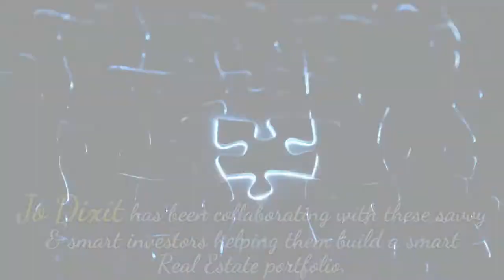Sammamish Mega Sale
🎉We welcomed one of our smart and savvy investor couples into their palatial 12350 sq. ft. dream home last week. This is one of the BIGGEST real estate sales in our market. A Hollywood thriller's worth of twists and turns and 6+ months of hard negotiation went into this transaction. The most dramatic twist was when, just days before closing, the seller supposedly spoke to his friend who is the world's richest person. He advised the seller NOT to sell. What a shocker! Yet, the sale eventually went through.

My team, BricksFolios Real Estate Solutions surprised our clients with a unique celebrity closing celebration. Live music, food with a twist, neighbors, friends, and fun and frolic filled the night.

In my role as a Real Estate Wealth Advisor, I have helped different investors use different strategies, but this investor couple stands out for their excellent execution. Congratulations to them as they settle in this exquisite home.